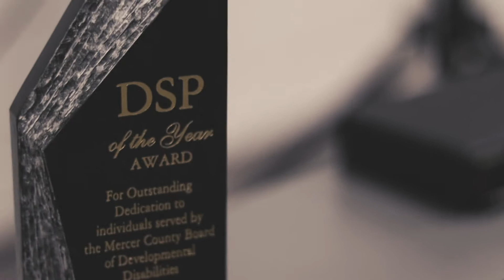2020 DSP of the Year Award Winner - Ed Keefer